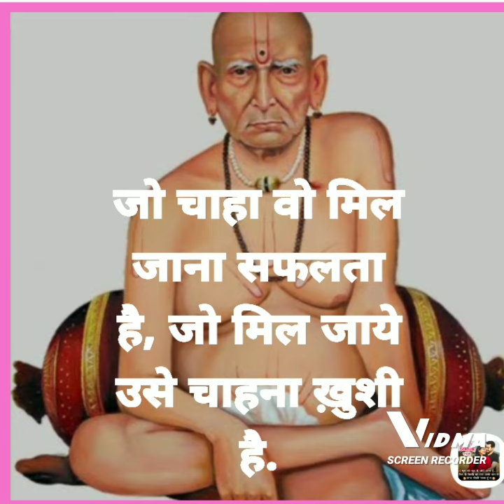मोटीवेशन स्पीच सुषमा.बागुल श्री स्वामीसमर्थ